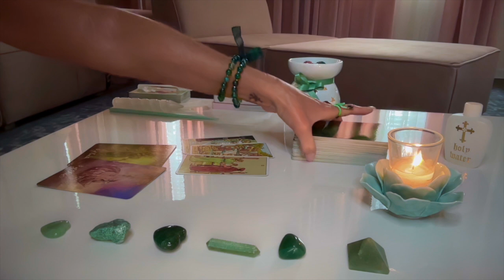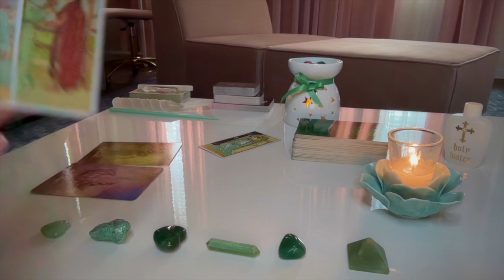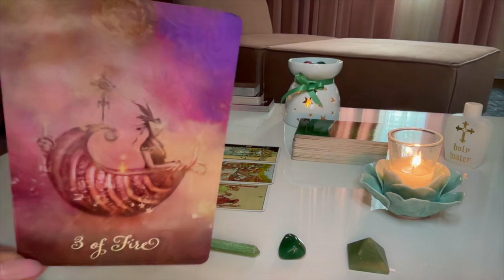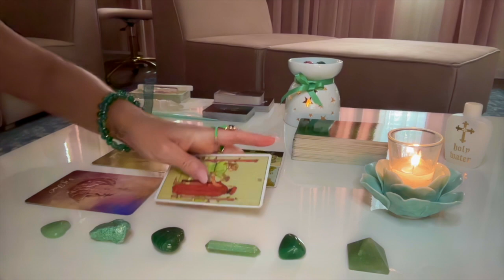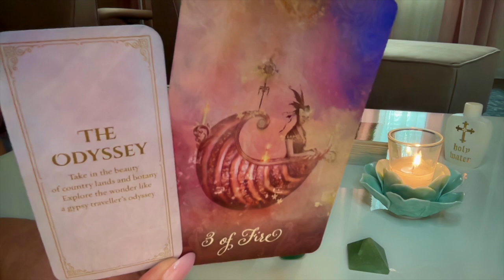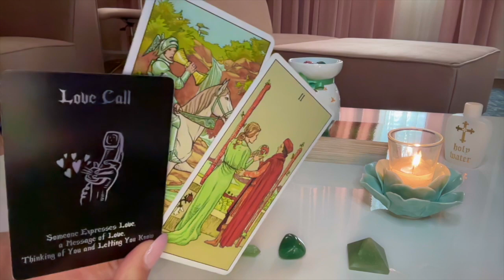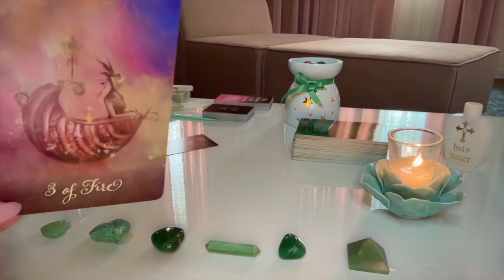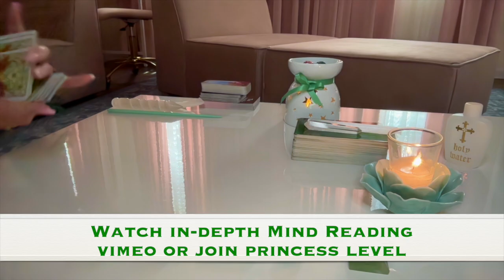🔱Endings and Beginnings July 2024 | DM to DF